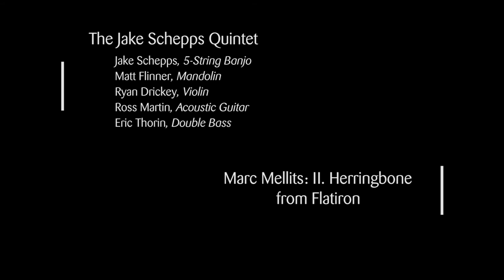The Jake Schepps Quintet - Mellits: II. Herringbone from Flatiron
The Jake Schepps Quintet performs II. Herringbone from Flatiron, composed by Marc Mellits. Recorded in the CPR Performance Studio on February 25, 2015.

Jake Schepps, 5-String Banjo
Matt Flinner, Mandolin
Ryan Drickey, Violin
Ross Martin, Acoustic Guitar
Eric Thorin, Double Bass

Audio: Martin Skavish
Video: Michael Hughes